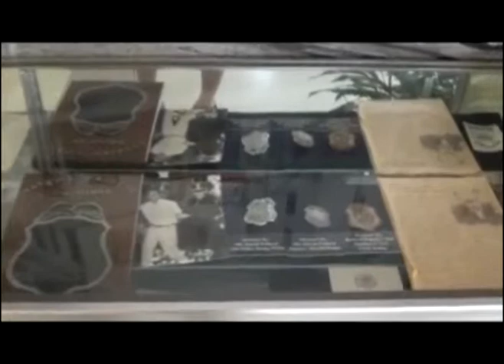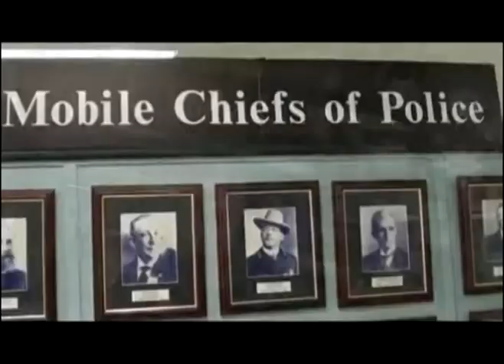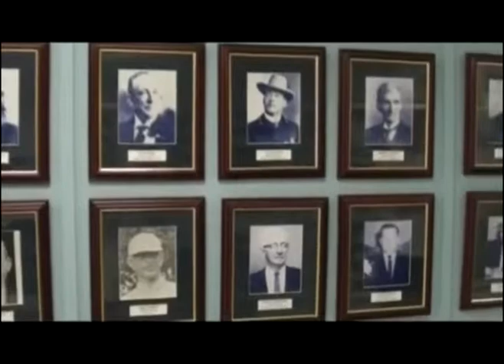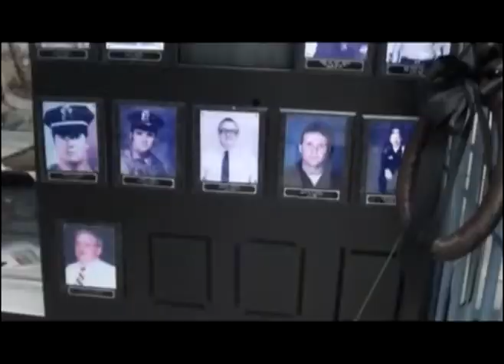Mobile Police Museum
Mobile Police Museum in Mobile, Alabama

The Dauphin Street Police Precinct and Museum is a combination live police station and a police museum.  The museum, located across the street from Cathedral Square, has a number of interesting displays.

There is a history of the weapons used over the past 174 years by the department. You will see nightsticks of various types and a "Pepper Fog" machine. The machine's name says it all - a gasoline engine-powered mechanism that produced an early form of tear gas used mainly primarily for crowd control.